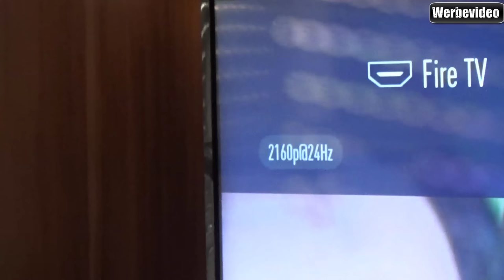Hardware Check - Ligawo 3080001 HDMI Splitter 1x2 - bis zu 4Kx2K /60Hz Ultra HD HDMI 2.0 HDCP 2.2